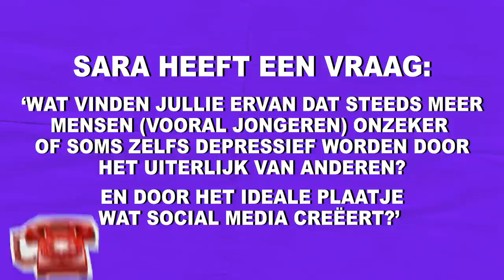#8 UITERLIJK | DIEP MAN de podcast 🎧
Deze podcast wordt mede mogelijk gemaakt door HelloFresh.
Ook een box bestellen? Kortingscode: NIENKEPODCAST

Spiegeltje spiegeltje aan de wand.. Waarom flikker ik je gewoon niet in de prullenbak? Het zou een hoop vergelijk, frustratie en onzekerheid schelen.

Volg ons Spotify kanaal ‘DIEP MAN’ en luister deze als eerste iedere vrijdag om 00:00:

Credits:
Hosts: Resley Stjeward & Nienke Plas
Camera & edit: Matthijs van Es
Audio - mix & master: Lars Jesse van Eijden
Vormgeving: Lisa Wals
Productie: Sanne Muskee & Michelle van Oort